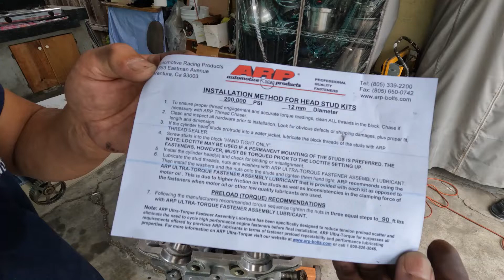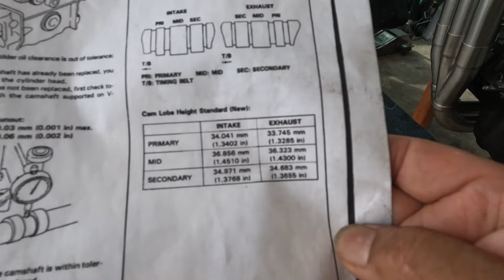H22 "stroker" final build ep. 1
H22a4 block with F23 crank, rods and H22a4 modified pistons are mated w/ H22 cylinder head.